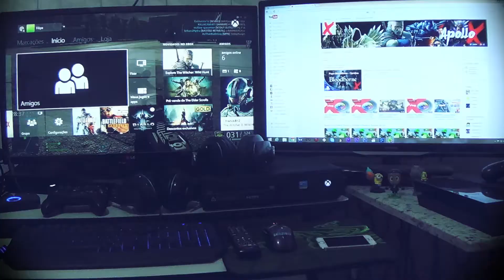Empatia e Mimimimi...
Domingo é foda.